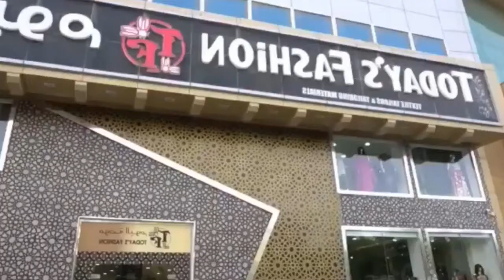Qatar visa Centers reopen in Pakistan and Nepal.